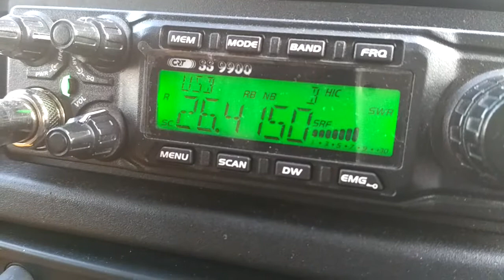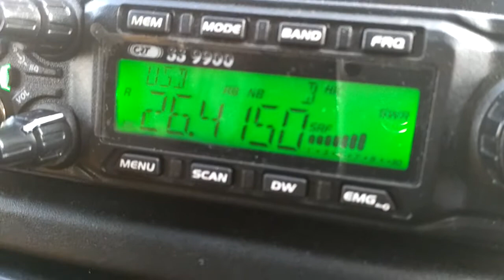PORANNA KAWA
11/1/2017 godz 9.10